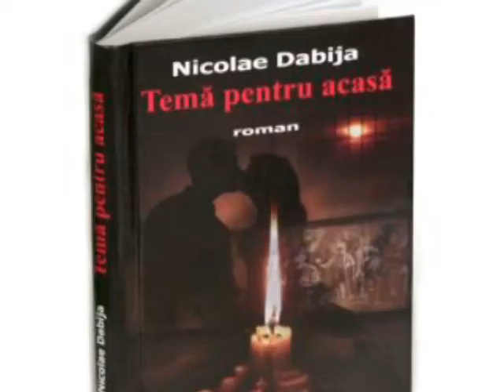Ocupațiile tinerilor vara